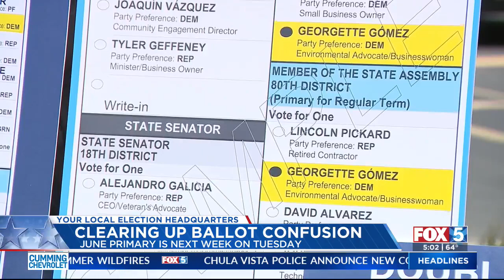Clearing Up Ballot Confusion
Voters are confused why they might be seeing double on their ballots this election and local leaders clarify it is not a mistake.